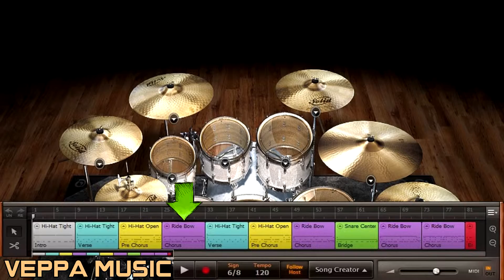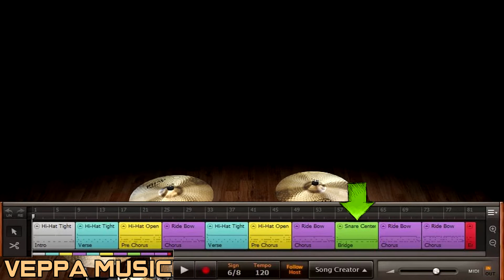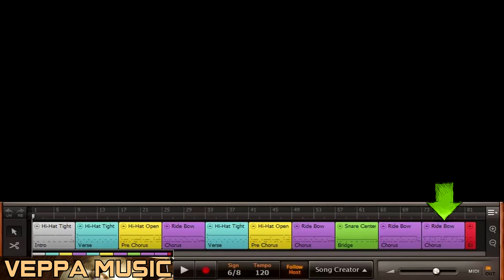Rock Ballad - 120 BPM - Drum Track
Hello!

Trying something new here and we'll see how it goes.

If you wish to use my music covers in your own YouTube videos, all i ask is that you leave a link to my channel and credit to Veppa Music for the instrumental in your video description. I also like to check out as many fan videos as possible, so feel free to send me a link for your covers! =)